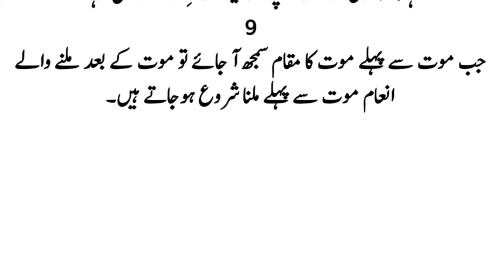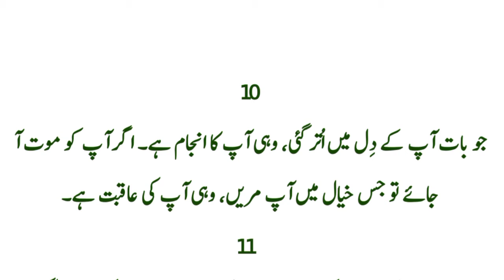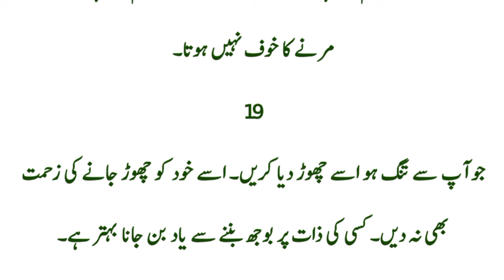Wasif Ali Wasif RA 20 Best Quotes | Urdu Quotes | Aqwal E Zareen